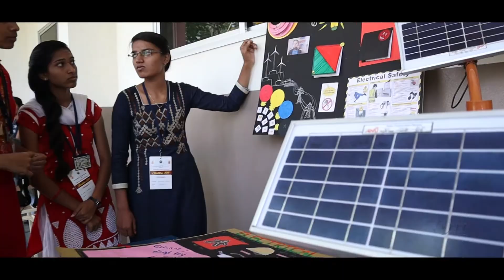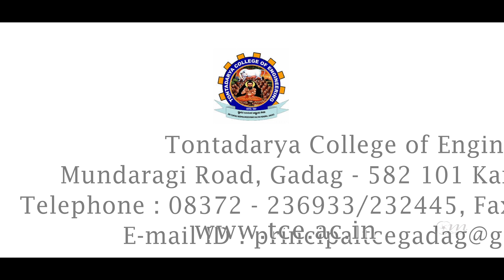Tontadarya Collage of Engineering Gadag (English)